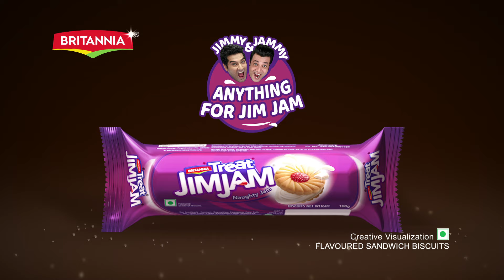Britannia Jim Jam (Mohini)- Hindi